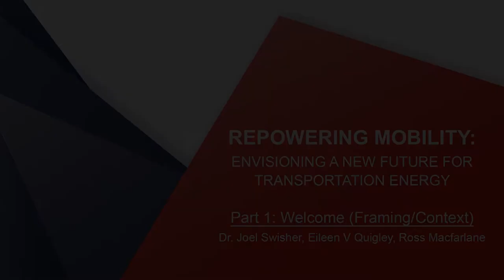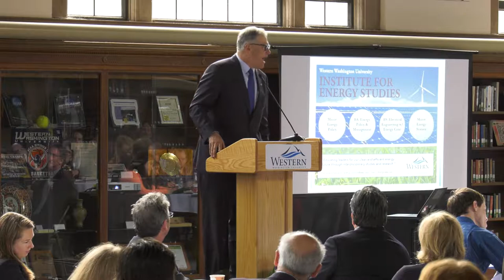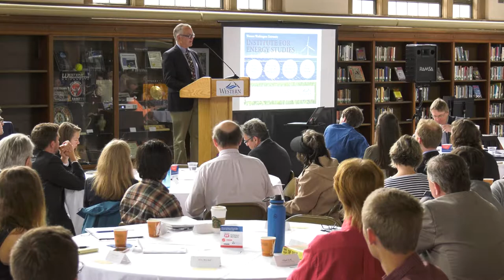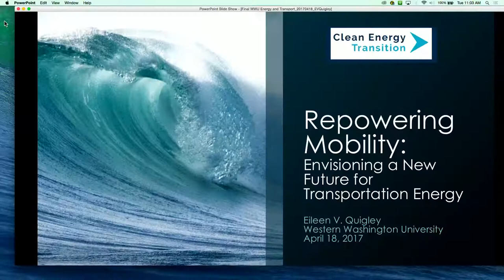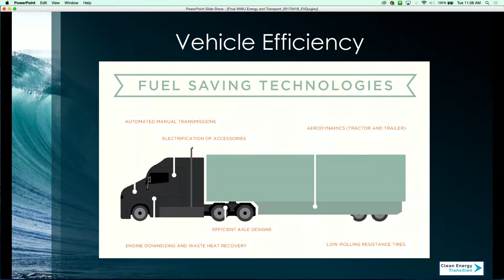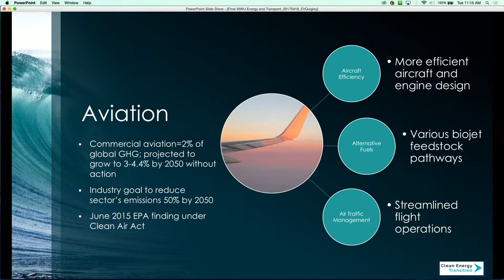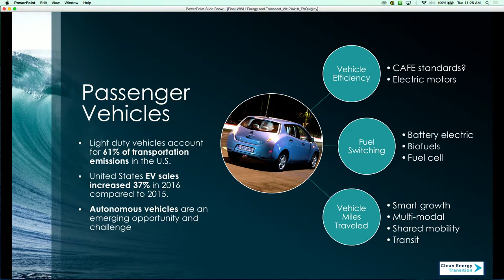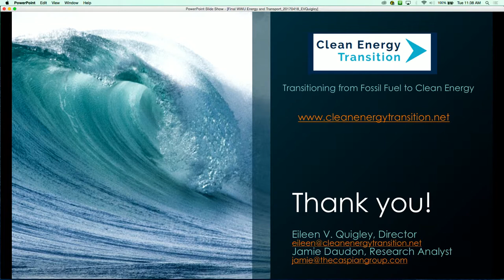2017 Energy Symposium Part 1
Part 1: Welcome (Framing/Context) | Dr. Joel Swisher, Eileen V. Quigley, Ross Macfarlane
Introduction from WWU President Sabah Randhawa, opening keynote from Washington State Governor Jay Inslee, followed by a welcome from Institute for Energy Studies Director Joel Swisher, a framing/context presentation from Eileen Quigley, founder and director of Clean Energy Transition, and a Q&A session with Ross Macfarlane, Joel Swisher, and Eileen Quigley.